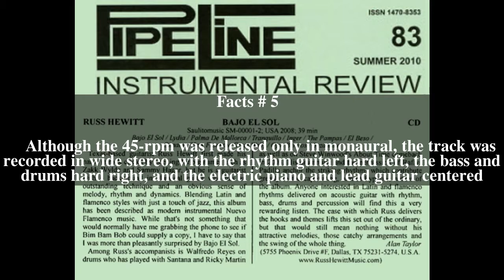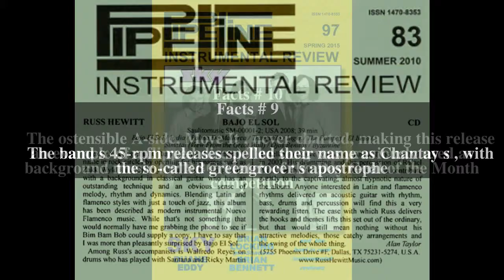Pipeline (instrumental) Top # 10 Facts